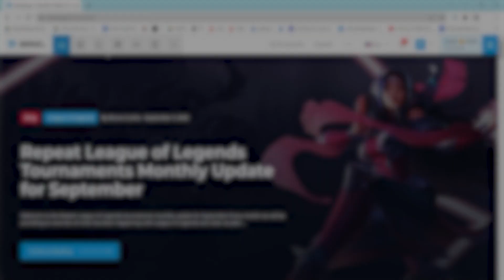This New Season 13 Master Yi Build Slows enemies for 70% and they can't move (WTF?)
GJSantos
TopAvenue